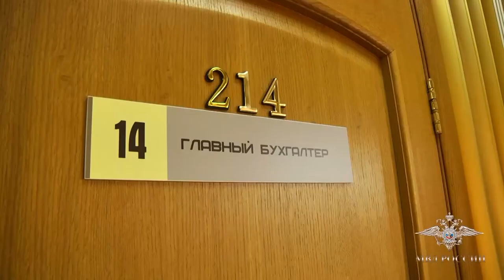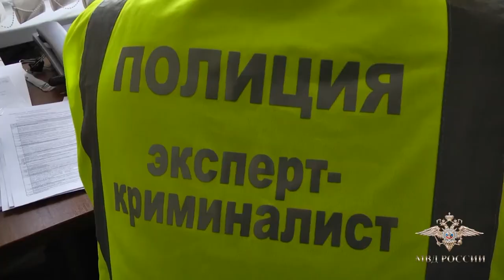Недобросовестный застройщик в Красноярске